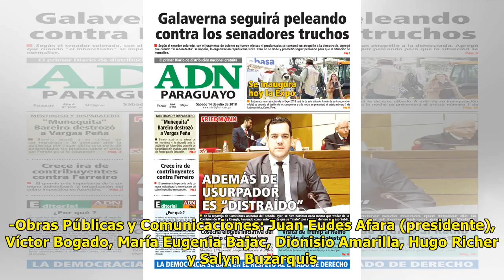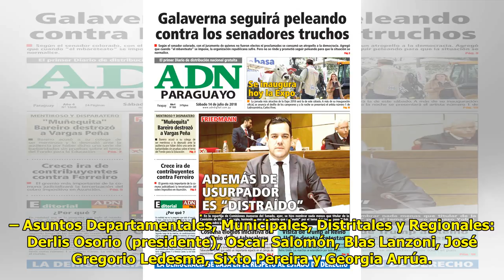Friedmann, trucho, pero nada distraído